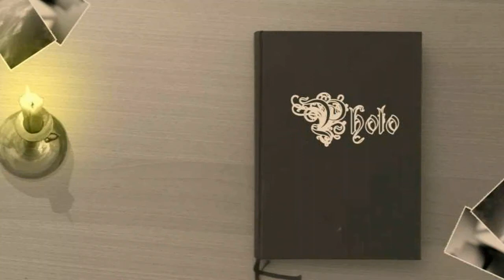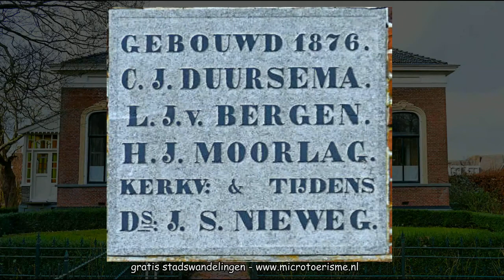ZichtOp: Middelstum (NL/Groningen)